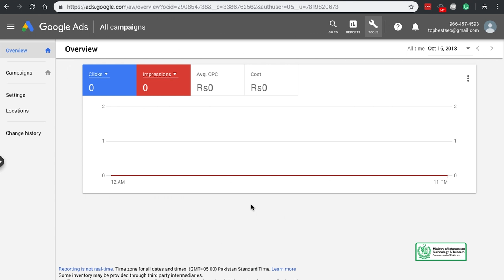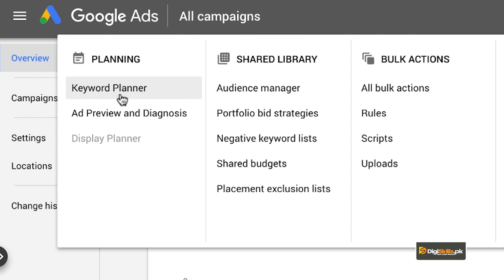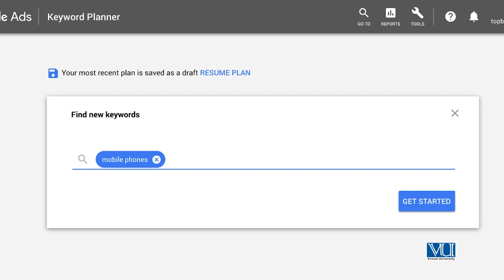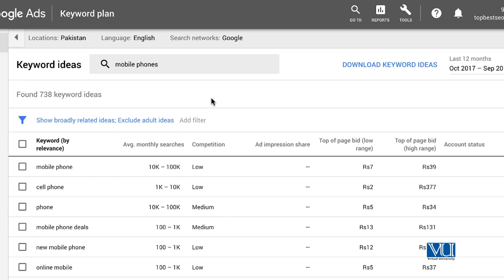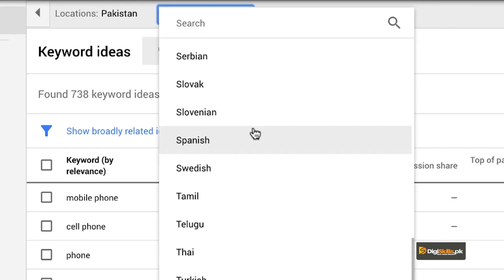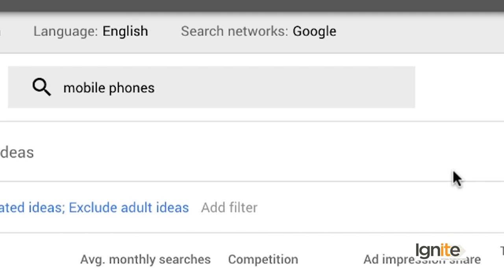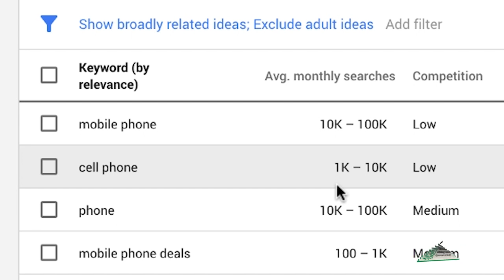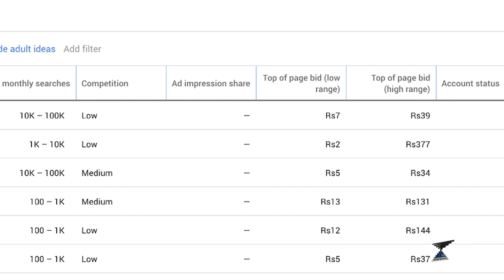SEO Topic 34 SEO Keyword Research Understanding Google Ads Keyword Planner Tool